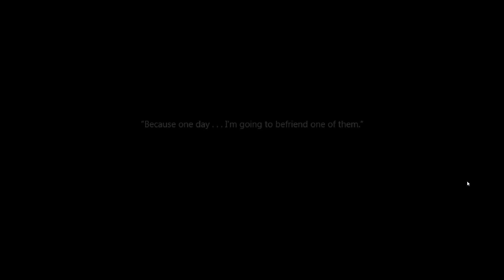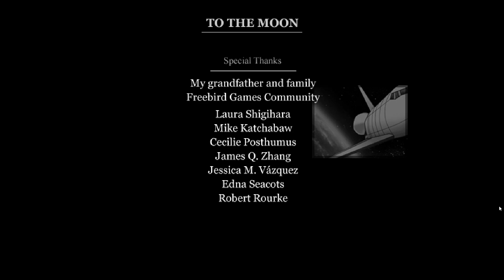Plastic Memories 🌕 To the Moon (Part 14 FINAL)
A story-driven experience about two doctors traversing backwards through a dying man's memories to artificially fulfill his last wish.

Title: To the Moon
Genre: Adventure, Indie, RPG
Developer: Freebird Games
Publisher: Freebird Games

If you like the game, please support the developers and buy the original game: